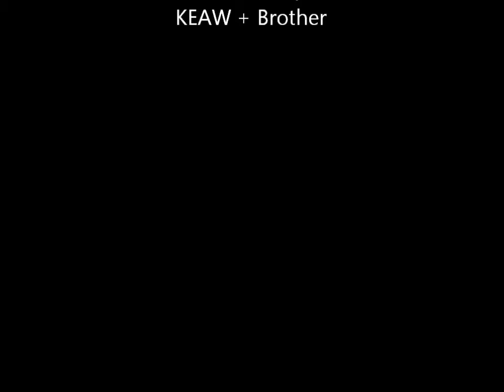Trip to Korat station market - Thailand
Morgens, zwieschen 6 +7 Uhr, fährt meine Frau mit ihrer Schwester auf den Markt, um frisches Gemüse und Chilipaste an die Städter zu verkaufen.